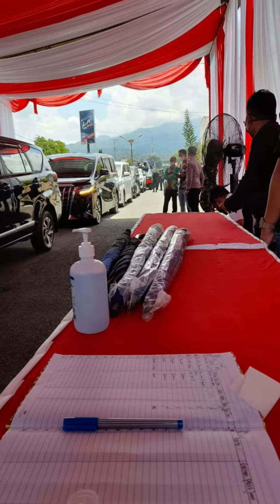Kapal Tanker Minyak Pertamina VLCC Pertamina Pride dan kunjungan Mentri BUMN bersama Dirut Pertamina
Kenjungan Menteri BUMN dan Dirut Pertamina di kapal Pertamina Pride di Teluk Semangka 15 April 2021

Terimakasih kepada mas Yasin mas Ari dan team Tug Boat di Semangka yg sdh memberikan gambar ini